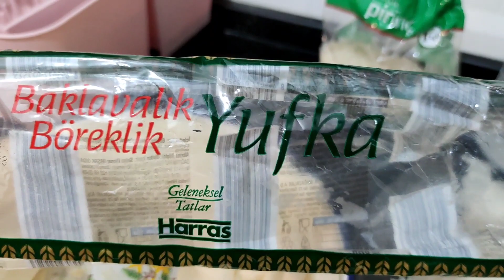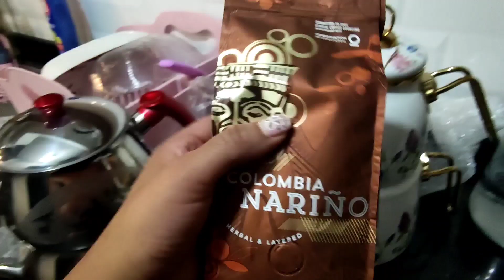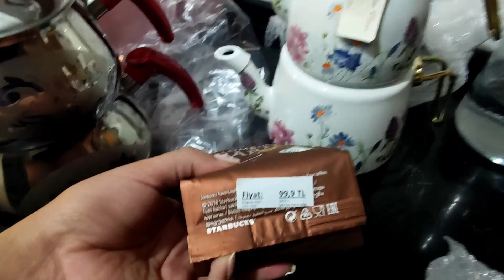NO ESTOY CON DEPRESIÓN, TENDRÉ UN HIJO PARA NO SENTIRME SOLA🤨QUE COSA DICEN / PERUANA EN TURQUÍA 🇹🇷